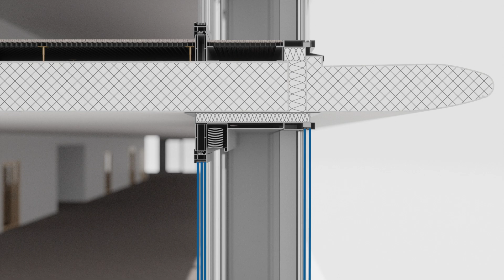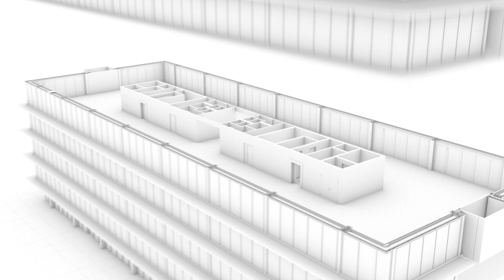COCOON : l’innovation au service de l’efficience énergétique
L’efficience énergétique est un enjeu majeur pour Cocoon.
Découvrez les innovations développées pour Cocoon, présentées par Felix Stämpfli, architecte chez ass architectes associés SA.